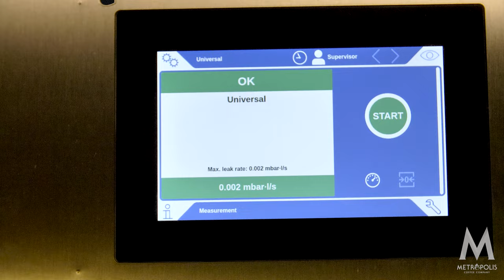Metropolis Espresso Capsules - How They're Made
A short video showing how we make our compostable espresso capsules, compatible with Nespresso Original Line brewers.